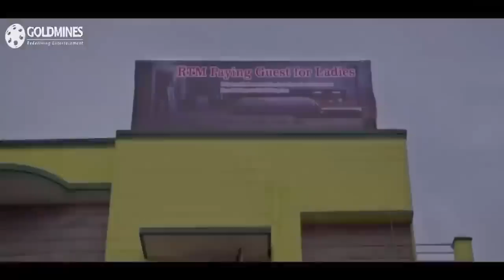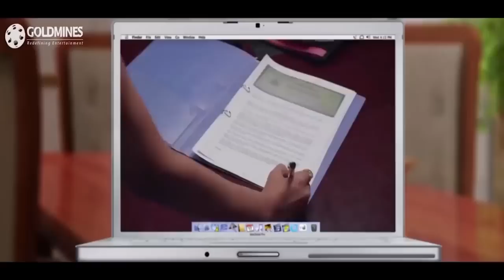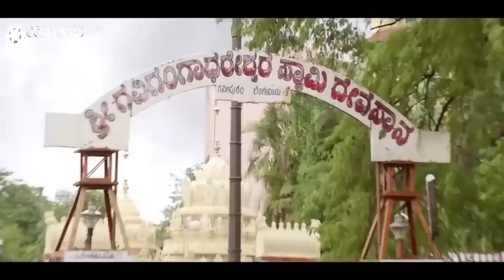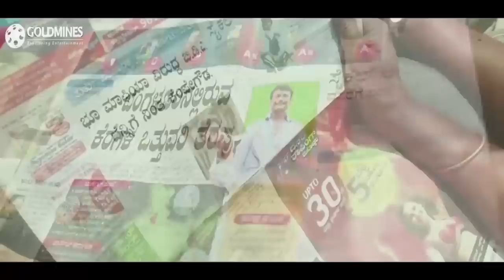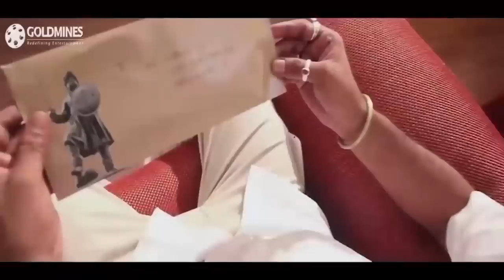Baaghi The Rebel (Ambareesha) - Superhit Action Hindi Dubbed Full Movie | Darshan, Rachita Ram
After a social activist is murdered, a labourer decides to continue his fight against the real estate mafia in Bengaluru. He faces an uphill battle as they do everything in their power to subdue him.